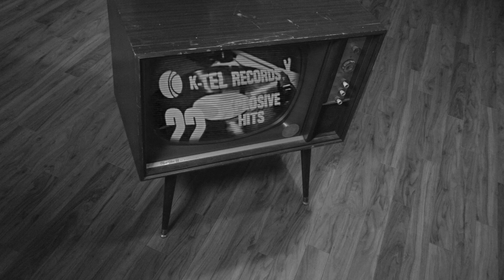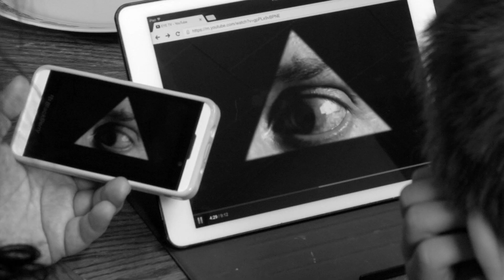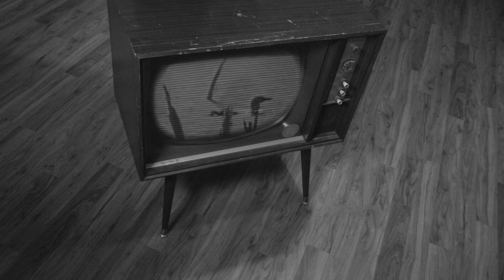Big Brother - Mustapio's Magical Murder Music